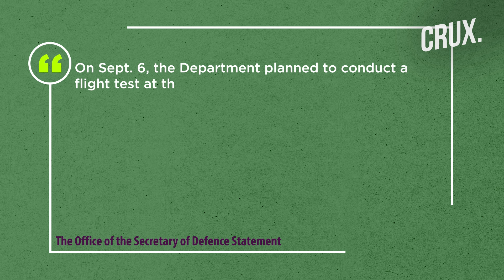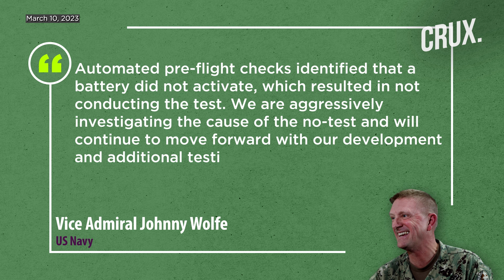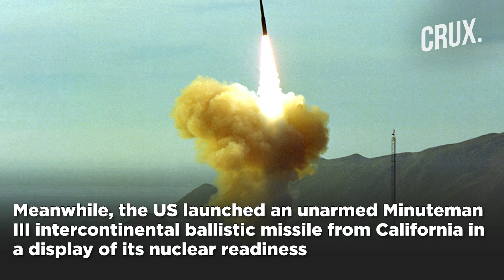First US Hypersonic Missile To Miss Operational Deadline? US Cancels Dark Eagle Test Again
The US Army has aborted a planned test to launch the Dark Eagle hypersonic missile from Cape Canaveral Space Force Station in Florida. This follows the scrubbing of what was expected to be the first test launch of one of these weapons. The test comes amid the US Army’s long-standing goal to field the first operational Dark Eagles before the end of this year. The Office of the Secretary of Defence (OSD) confirmed to The War Zone that the test had been aborted. However, Washington hasn’t revealed the reason behind cancelling the test launch. The statement from OSD is identical to the one that it put out after the decision to scrub the first scheduled Dark Eagle test launch in March. Is the US military facing issues to clear its Dark Eagle Hypersonic missile? Watch this video to know more.

00:00 - US Aborts Second Hypersonic “Dark Eagle” Test

1:38 - Is the US Facing Issues to Clear Dark Eagle Hypersonic Missile?

2:42 - What Are the Dark Eagle Missiles?

3:40 - Why is the US Pushing to Field Dark Eagle as Soon as Possible?

n18oc_world      n18oc_crux